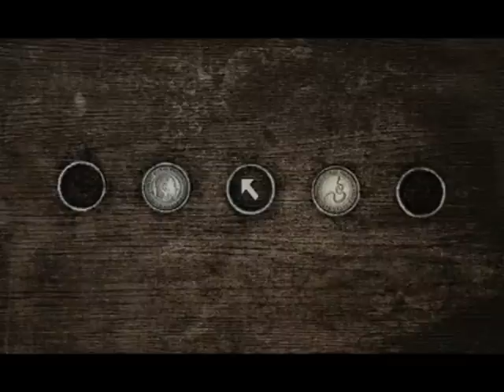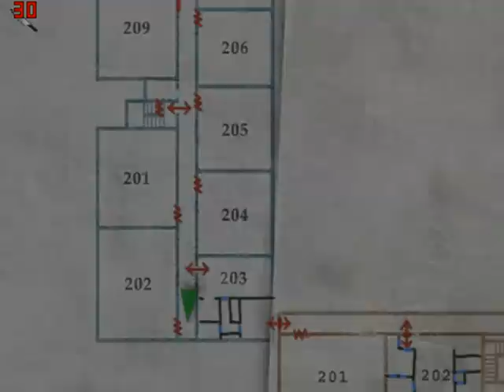[S1][P12] Silent Hill 2 [HTSF]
[How To Successfully FAIL at Silent Hill 2]

Released:  24th of September, 2001
Platform used:  PC
Recorder used:  Fraps

Notes:

Happy Halloween!

I figured the best game to start, given the time of year and people asking for it for so long, would be a Silent Hill.

The PC port of SH2 (Director's fuck, I mean cut), is a little on the shabby side however.. random frame rate drops, cut scene freezes/desyncs and sound looping plague it.  I did patch (twice) though, which has removed some of those symptoms, but rampant cut scene desync remains unfortunately.

Either way, this should be fun, as although I have played SH2 before, i'd only played it upto the the bit where Maria joins ya (very early I know), which coincidentally, was where my hatred of escorting people in games was born ;)

-OTG